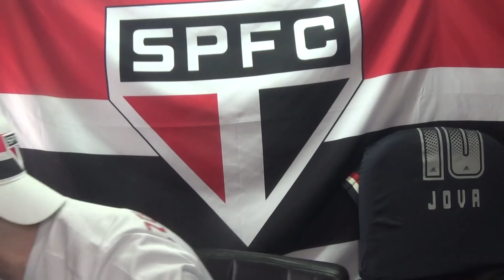CATADO FROUXO EM CAMPO | PÓS JOGO: ESCAPAMOS DE LEVAR 10 | OBRIGADO FLUMINENSE! | MURICY É COM VOCÊ!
Boa Noite, Amigos (as)